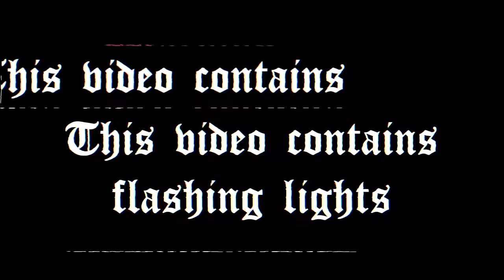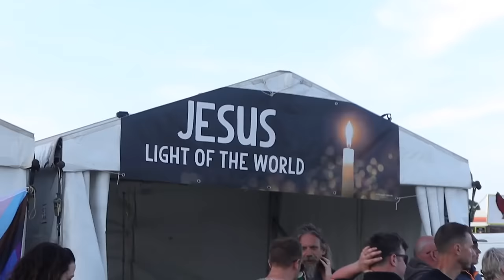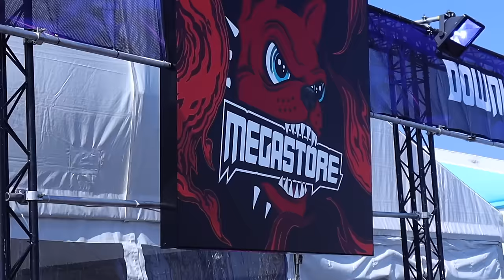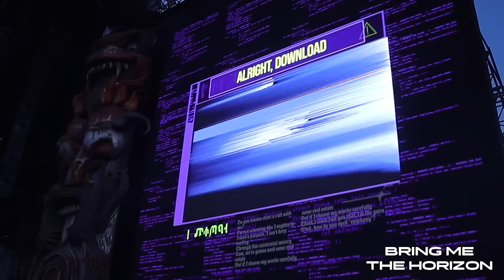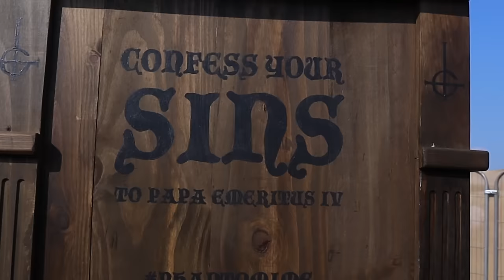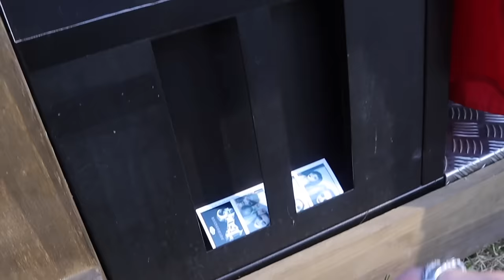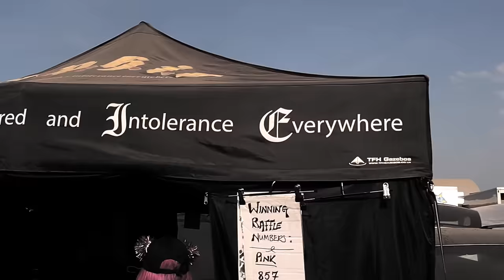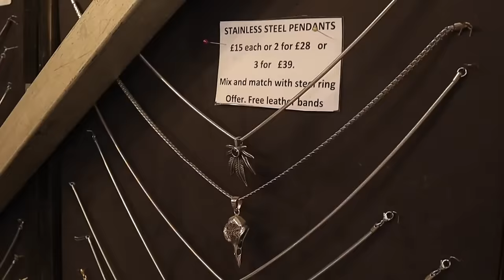Download Festival 2023 Vlog | Random Goth Couple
After years of dreaming of going to Download Festival we finally check it out for their 20th Anniversary 4 day edition!

Some music by Karl Casey of White Bat Audio